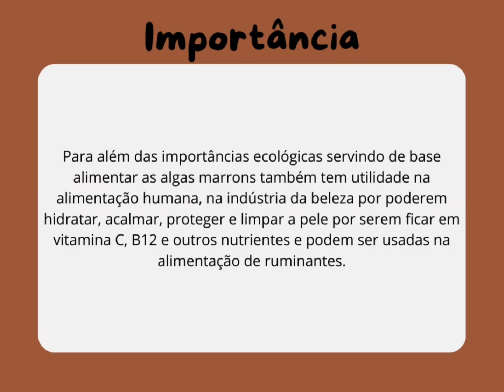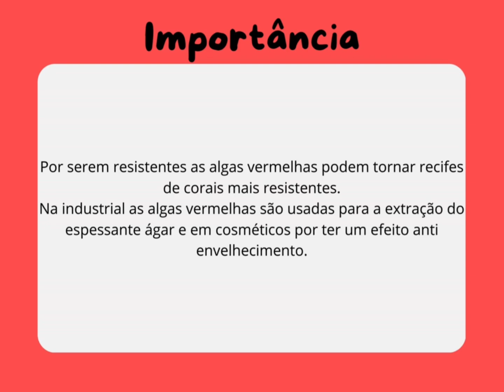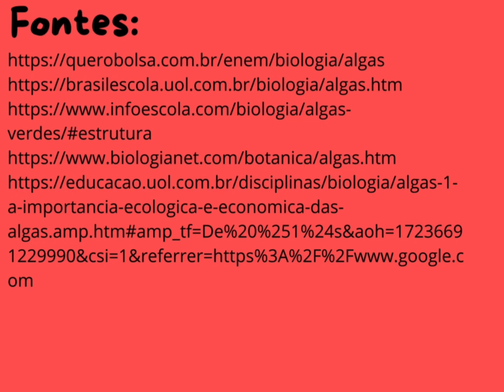Algas - Emma Vieira